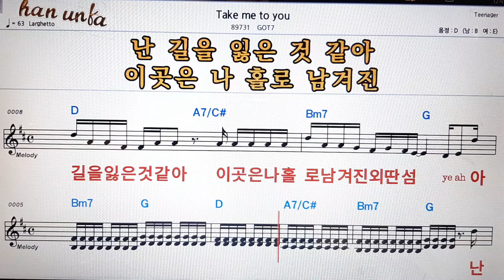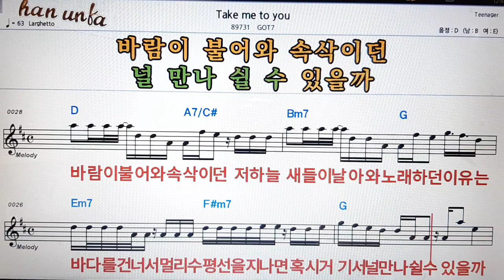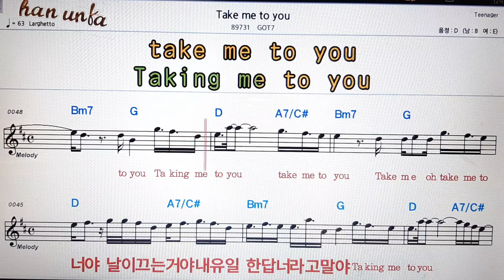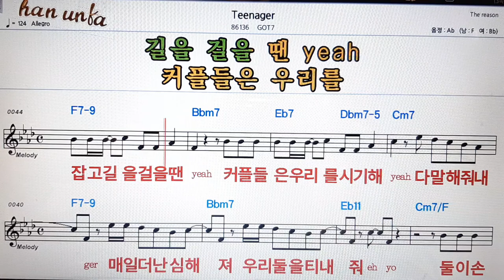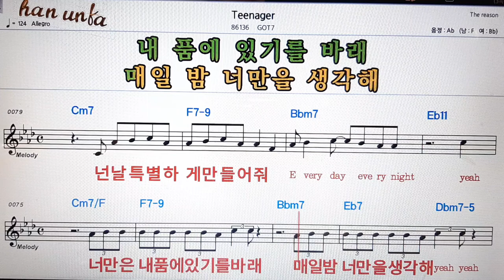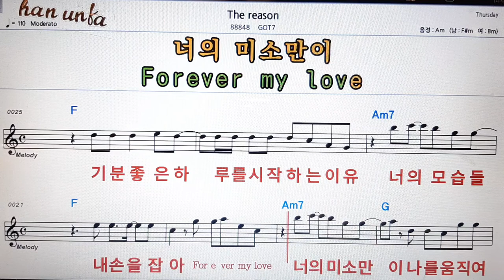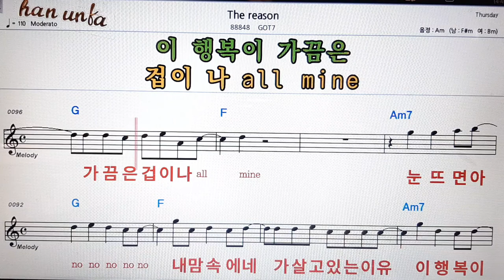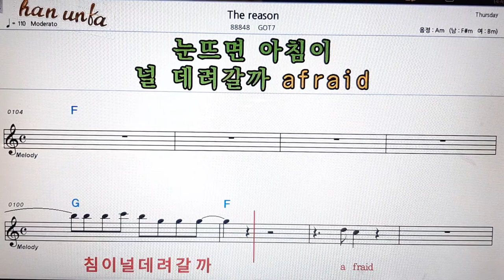Take me to you/GOT7👍노래 반주, 코드 악보,가라오케💋Karaoke*Sheet Music*Chord*MR